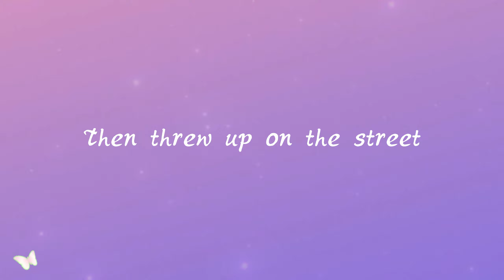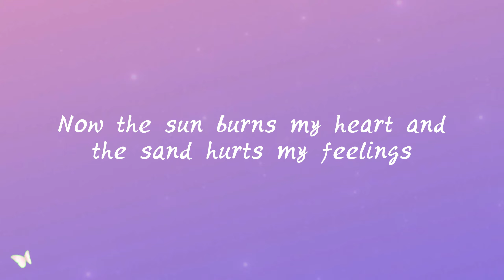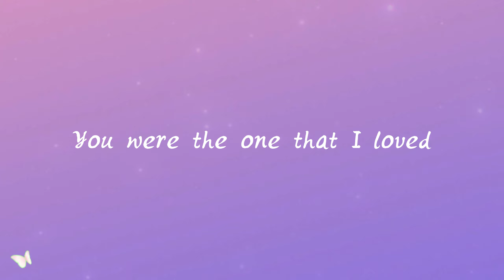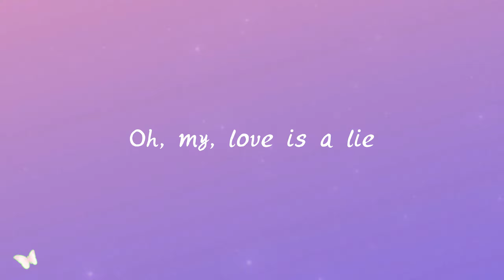Taylor Swift - Hits Different (Lyrics)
🎵 Taylor Swift - Hits Different
Download / Stream :

[Verse 1]
I washed my hands of us at the club
You made a mess of me
I pictured you with other girls in love
Then threw up on the street
Like waiting for a bus that never shows
You just start walkin' on
They say that if it's right, you know
Each bar plays our song
Nothing has ever felt so wrong

[Chorus]
Oh, my, love is a lie
Shit my friends say to get me by
It hits different
It hits different this time
Catastrophic blues
Movin' on was always easy for me to do
It hits different
It hits different 'cause it's you

[Verse 2]
I used to switch out these Kens, I'd just ghost
Rip the band-aid off and skip town like an asshole outlaw
Freedom felt like summer then on the coast
Now the sun burns my heart and the sand hurts my feelings
And I never don't cry (And I never don't cry) at the bar
Yeah, my sadness is contagious (My sadness is contagious)
I slur your name 'til someone puts me in a car
I stopped receiving invitations

[Bridge]
I find the artifacts, cried over a hat
Cursed the space that I needed
I trace the evidence, make it make some sense
Why the wound is still bleedin'
You were the one that I loved
Don't need another metaphor, it's simple enough
A wrinkle in time like the crease by your eyes
This is why they shouldn't kill off the main guy
Dreams of your hair and your stare and sense of belief
In the good in the world, you once believed in me
And I felt you and I held you for a while
Bet I could still melt your world
Argumentative, antithetical dream girl

[Verse 3]
I heard your key turn in the door down the hallway
Is that your key in the door?
Is it okay? Is it you?
Or have they come to take me away?

[Chorus]
It hits different (It hits different)

[Outro]
'Cause it's you
Catastrophic blues